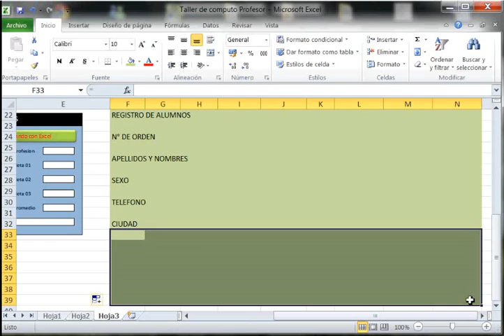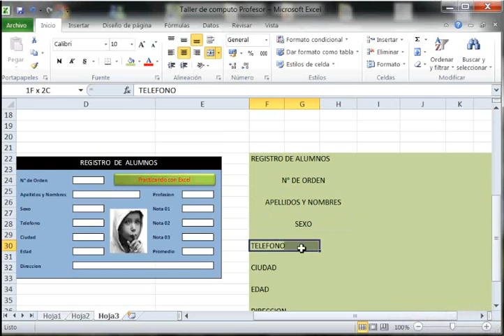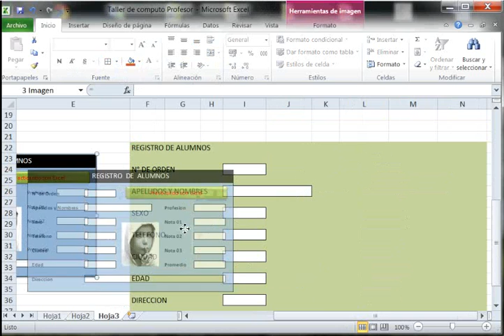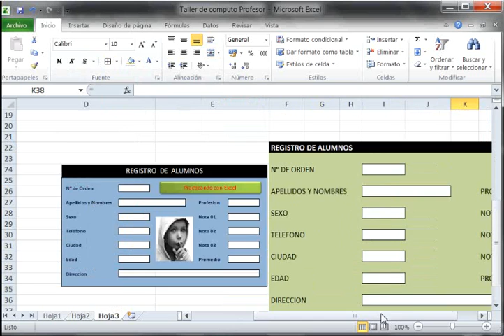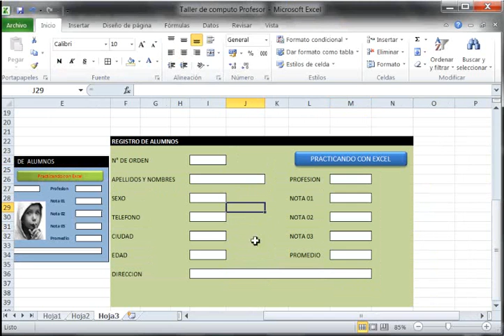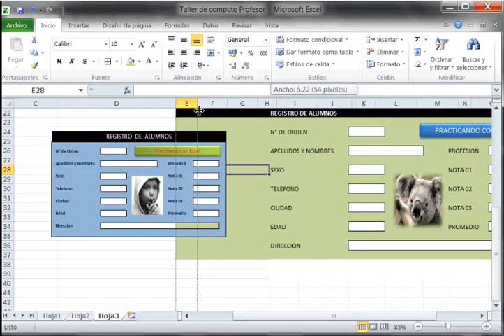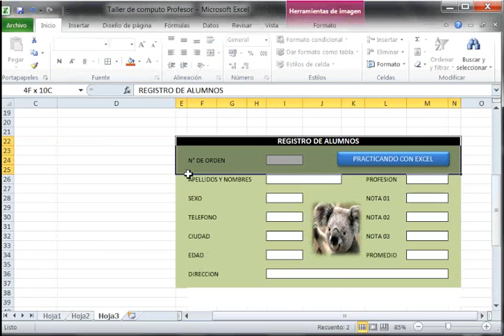EJERCICIO 02 EXCEL